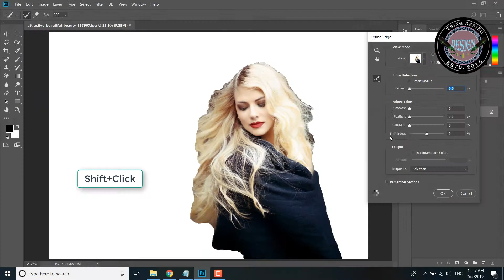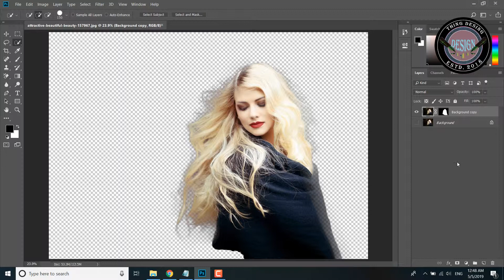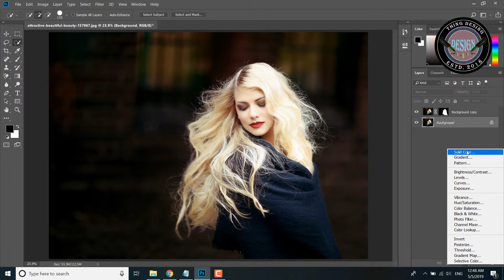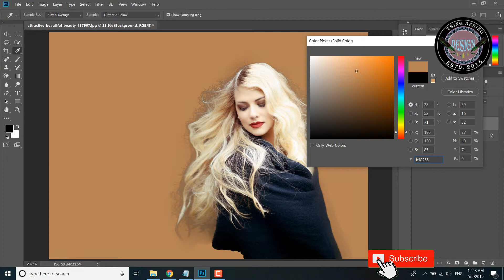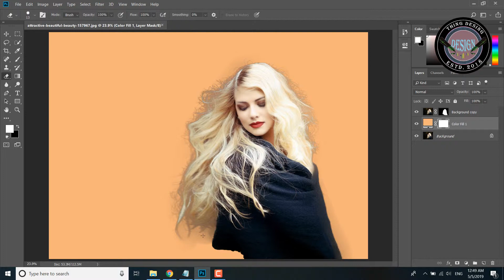How to select hair in Photoshop CC? Adobe Photoshop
Extracting hair is always a big question in Photoshop, Learn how to cut the hair with the background using Select and Mask.